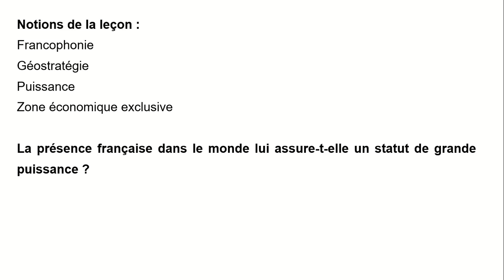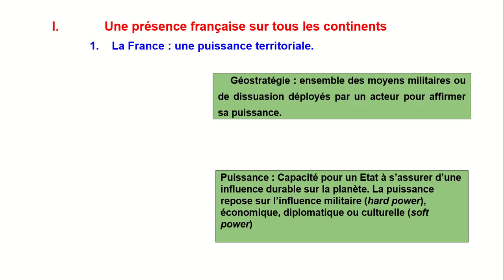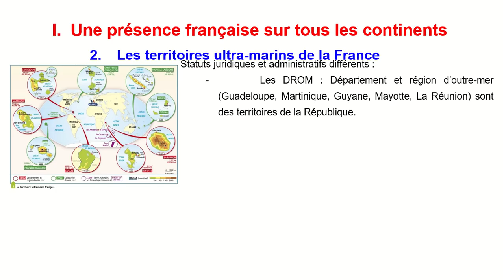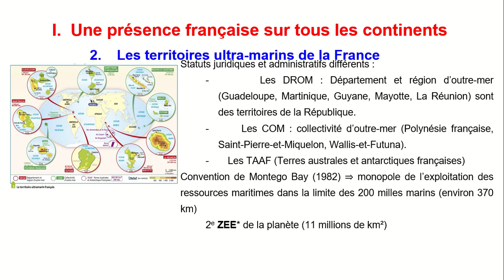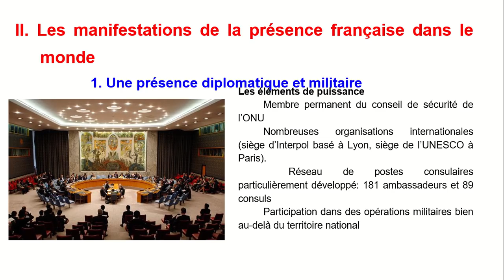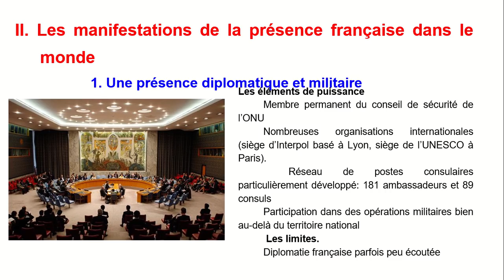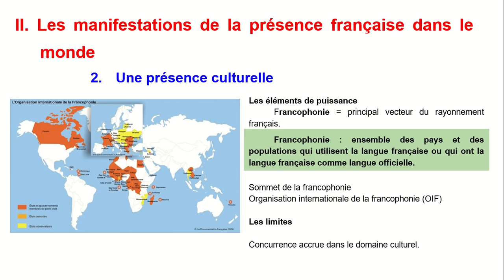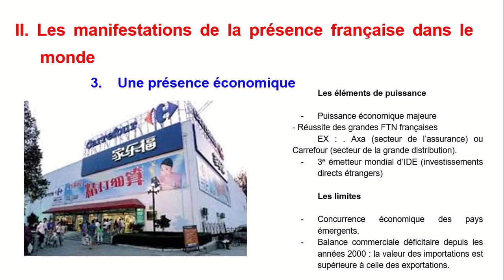[Terminales STMG, ST2S] La présence de la France dans le monde - cours complet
💻 La présence de la France dans le monde - cours complet